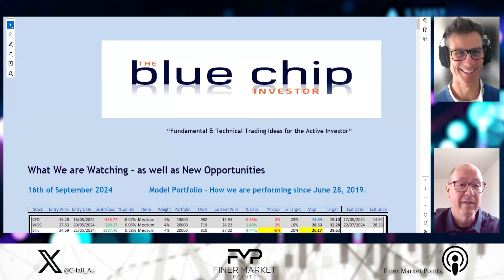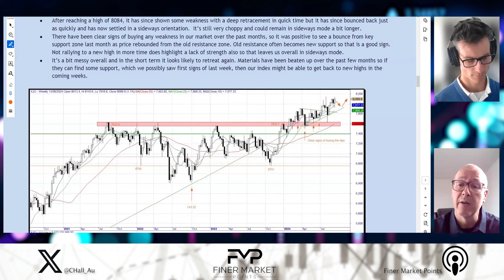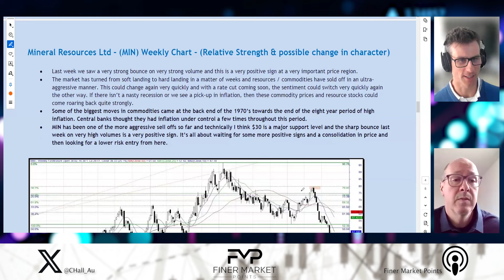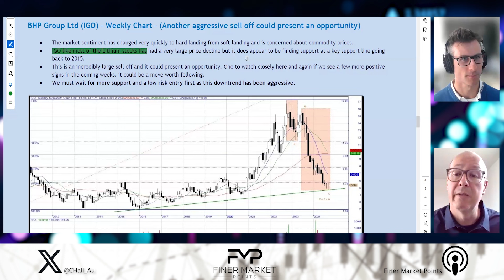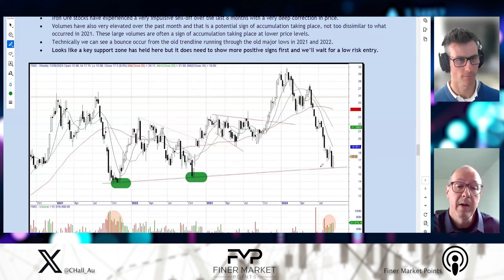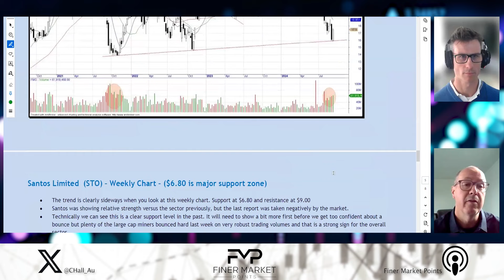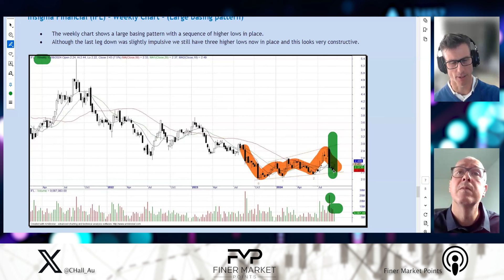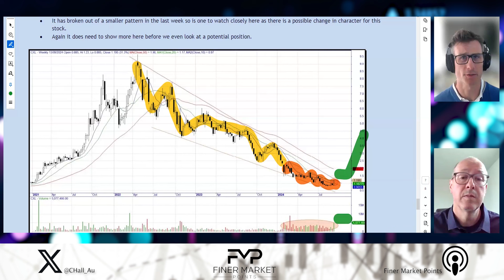Has Accumulation Started in Resources?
After a solid fall, then rapid rally last week, the question is whether a reversal is upon the ASX for Resources? Additionally, Last Friday’s video shows that Resources light up the Launch Pad - which is often a precursor to a solid rally in a theme.
History shows Resources can bounce back multiple times in inflationary environments. In the current market investors are asking will indexes Falling markets into the Fed decision - could that bode well after the announcement? How does this play out in Election Years? What are the implications on Resources and Energy? Why have commodities been so volatile in previous inflationary periods? Does history really show Can Resources

Constantly looking for the sectors showing relative strength, Gary reviews the top Property and Healthcare charts on the ASX. Also looking for strong volume and a strong bounce combination for the market to indicate a higher move. Gary Glover explores this week’s best positioned growth shares and sectors that can turn quickly.

Chapters:
1:10 NASDAQ
2:50 S&P500
4:35 ASX200 XJO
6:30 Big Cap Miners Sector Lighting it Up
8:40 PLS Pilbara Minerals + ABC Correction
10:50 Mineral Resources MIN ASX
14:00 IGO
15:30 Understanding Low Cost Producer's benefits when commodities prices pull back
19:30 BHP and Importance of old highs
21:35 FMG ASX - Accumulation at the Lows?
23:45 Santos STO ASX
26:05 Woodside WDS and an ABC Retracement
27:20 A lot of miners hitting Key Levels on Lows at the Same time - Creating Opportunities?
28:50 History shows Energy can see big moves in inflationary environments
30:30 IFL - 0123 Bottom and why a large sell off here isn't necessarily bad
33:40 CXL Calix Descending edge
36:00 Inflation History Lessons

Gary Glover of Novus Capital reviews the charts, cycles, duration and magnitude of the rallies to shape trading behaviour in this current cycle. Also timing when to buy these stocks and where to sell where Gary Glover applies his knowledge. This week Glover is looking at the stocks with strong base formations and potential for large rewards and tight risk trading setups.

Glover explores new trading shares and their charts to review the current market position, indicators and momentum for the the trades he's placing this week. While looking at the trading shares to monitor in this phase of the market and understanding the technical aspects of the US and AU indices. Glover looks at the leading market indices and shares for trading this week.

Gary Glover is an experienced market professional with two decades of swing trading and technical analysis advisory services. Glover is well known for his insights on the ASX 200, S&P500, NASDAQ and Dow Jones insights using Wyckoff Theory, Mark Minervini trading strategies and Volatility Contraction Patterns to help clients decide what the best stocks to buy now are. Some of his favourite trading strategies are false breaks and springs from the Wyckoff Trading method of swing trading strategies.

Finer Market Points Podcast: Finer Market Points' ASX Podcast
Christopher Hall Twitter:

Christopher Hall (@chall_au) on X

Gary Glover Twitter:

Gary Glover (@glovergary) on X

General Advice Warning:
The advice in this newsletter is of a general nature only and has been prepared without taking into account any of the objectives, financial situation or needs of any person. Before making an investment decision on the basis of any advice in this document, you need to consider, with or without the assistance of a financial adviser, whether the advice is appropriate in light of your particular objectives, financial situation, and needs. Presenters may have commercial interests in the investments discussed.

FinerMarketPoints GaryGlover ASX news S&P 500 Technical Analysis Wyckoff Trading Method Swing Trading strategies ASX Analysis